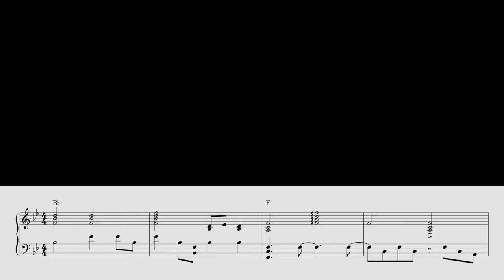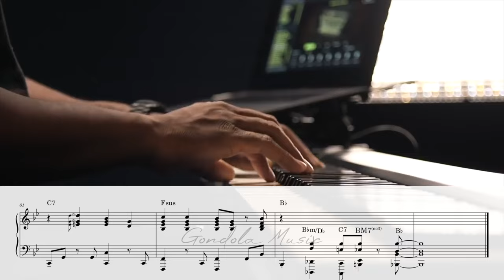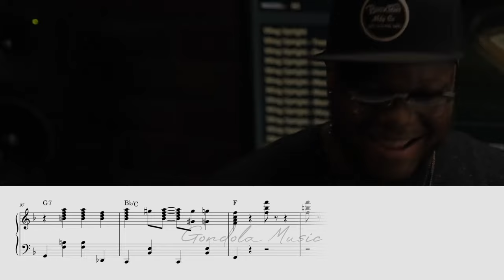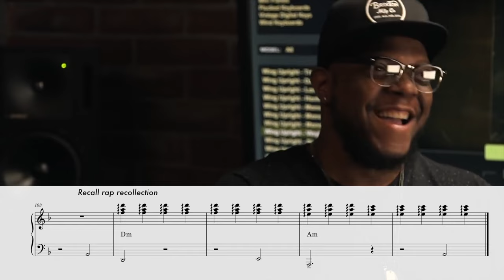you can't make this up on the spot...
📃 Download Shaun Martin's "Uprighteous!"